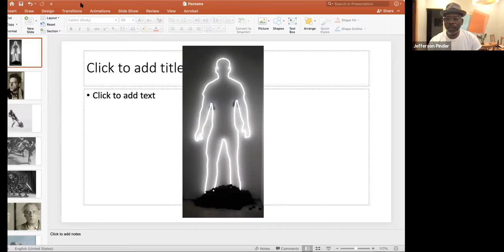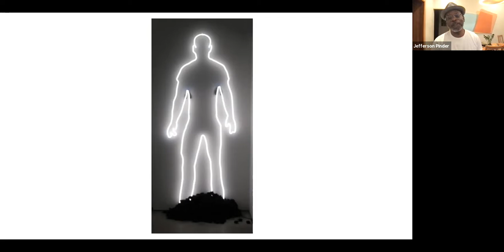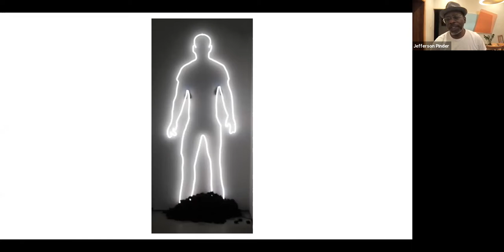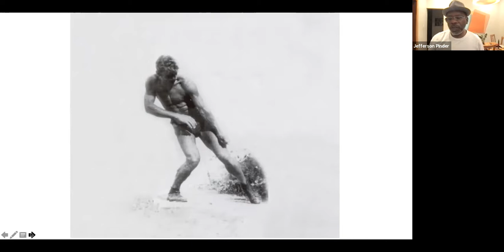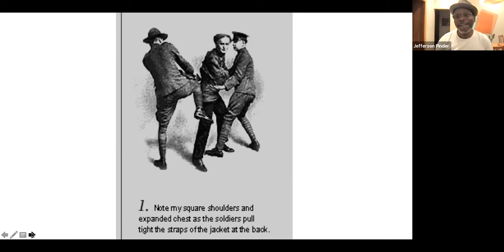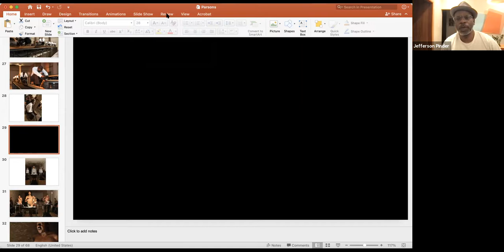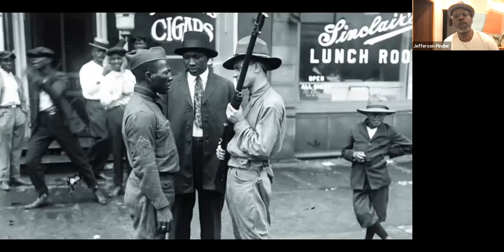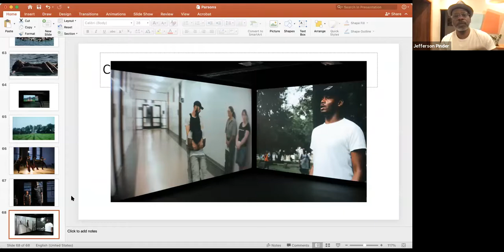Design & Technology Cloud Salon – Jefferson Pinder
Interdisciplinary artist Jefferson Pinder gained national attention with the exhibition Frequency at The Studio Museum in Harlem in 2006. This show featured his Car Wash Meditations, a short video of a car rolling through a carwash to the music of Nas’ “Made You Look,” while explosive colors of soap manifest as action painting on the screen. The combination of sound and image is set against a profile of the artist seated in the car. In this and all his work, Pinder applies his knowledge of music, imagery, and performance to address complex issues of race, ethnicity, and class.

Design + Technology Cloud Salon is a bi-weekly online webinar that invites artists, designers, technologists, and / or industry professionals to present and engage in direct conversations with participants. This semester we’re honored to host Decoding Stigma, an interdisciplinary, international group of people within the Venn diagram of sex work, technology, and academia as a guest curator to curate two sessions of the Cloud Salon program.